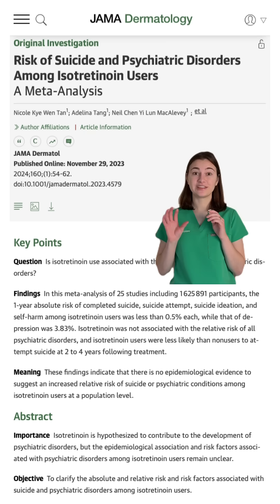Accutane Side Effects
👇 5 of the most common side effects

1. Dryness = most common
2. Increased sun sensitivity
3. Acne purging (more common with standard doses)
4. Muscle or joint aches (10-15% of people)
5. Small changes in blood work (typically resolve with dose adjustments)